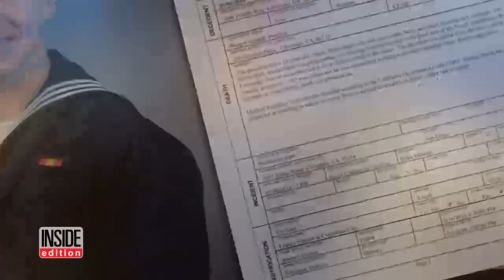Girlfriend Of Navy SEAL Who Died During Training Believes It Could Be Murder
The girlfriend of the Navy SEAL who died during his first grueling week of training last May is speaking out. After Navy seaman Derek Lovelace, 21, died during the intense SEAL training, his death was ruled a homicide. His girlfriend, Rachel Richardson, is now searching for answers. "I'd be more OK with this situation if he came back dead at the hands of the enemy. Instead, I have to deal with the fact that he was killed by his own instructors," she told Inside Edition.